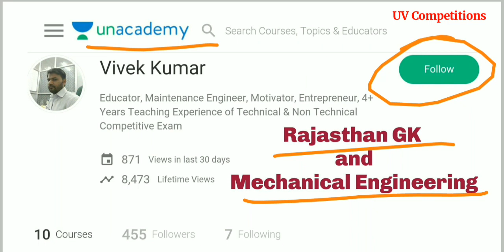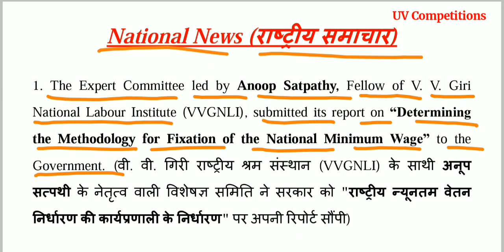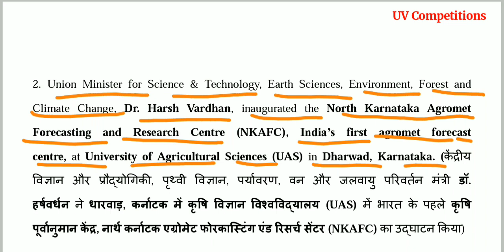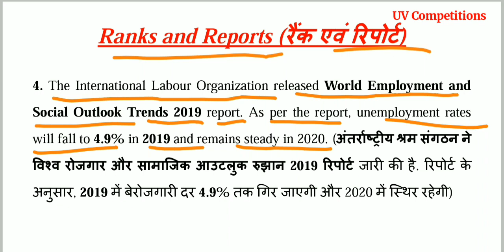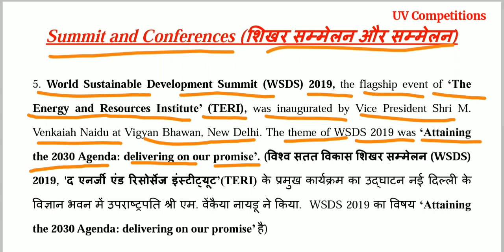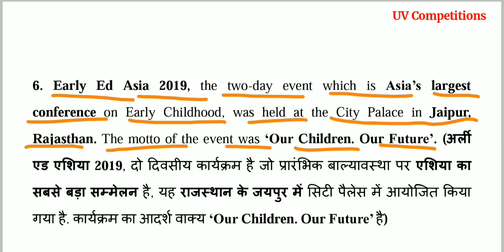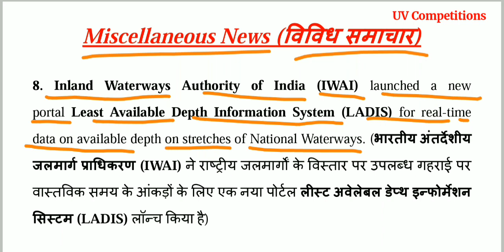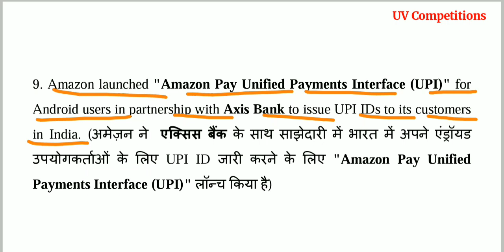17 February 2019 Current Affairs GK | In Hindi & English for UPSC, SSC, RRB Railway, Banks Exams